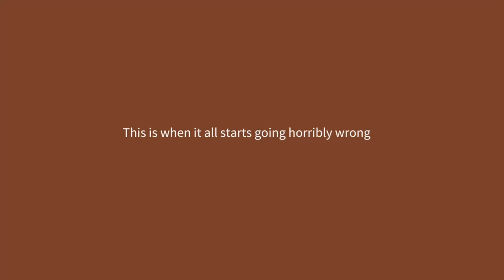Vlog: Life lately, inexpensive bathroom update, making toffee with my mom (a family tradition)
Hi friends, whoa has the time flown by! Didn't mean to take so long to get a new video up but I've just been going with the flow right now. This is a fun vlog (I think.) Me talking about therapy and cancer, my learnings, my life takeaways, and then making toffee with my mom!

xo, amanda

If you'd like to support me and the work I do here on on my channel:

(This video is about: DIY, home projects, writing, creating, living your life fully, Pacific Northwest living, Smith Rock, cancer, my cancer journey, ovarian cancer, Lynch syndrome, artist, being an artist, full-time artist, YouTuber, vlogging)